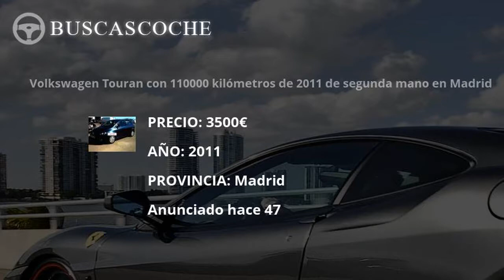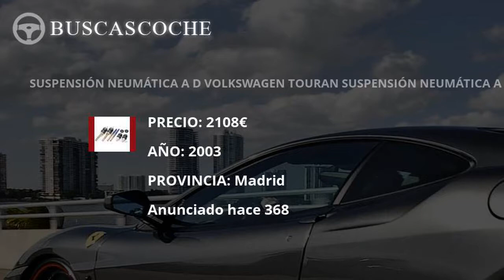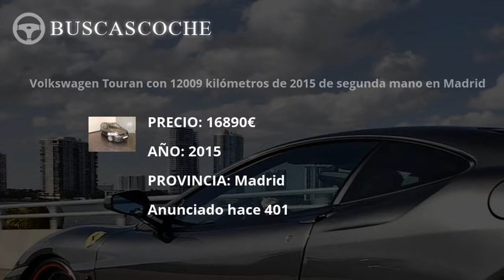Volkswagen Touran en Madrid desde 2108€, mejores ofertas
Ultimos coches Volkswagen Touran usados en venta en la provincia de Madrid, visita para verlos.